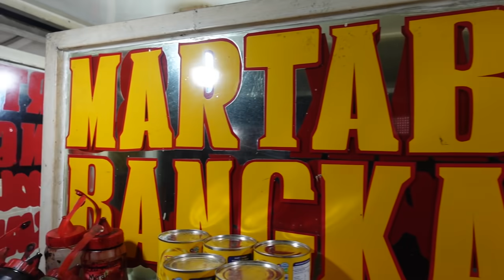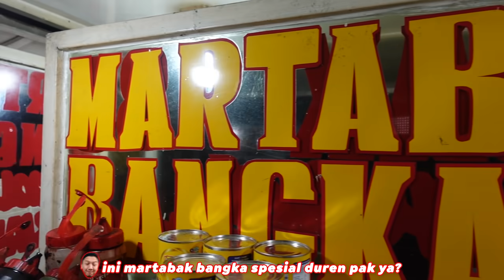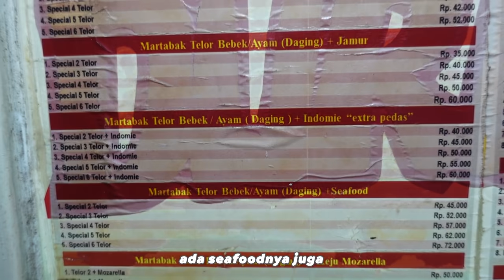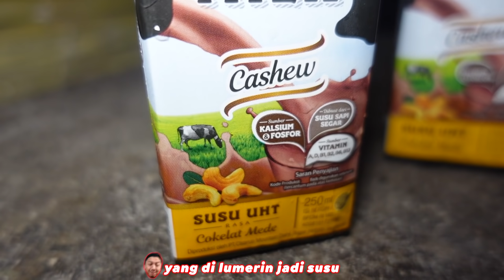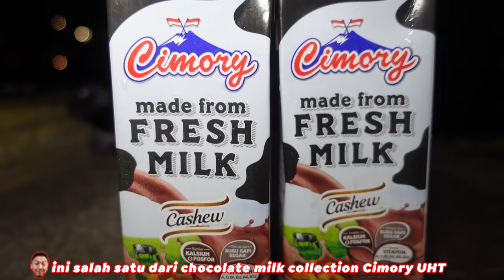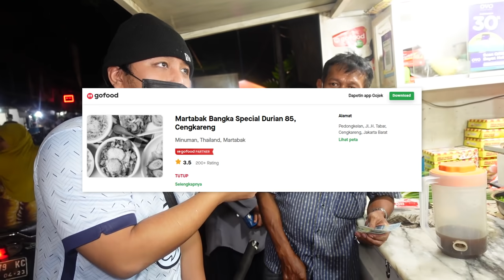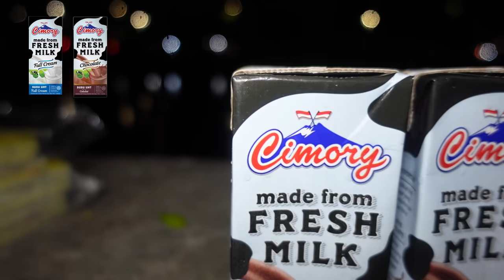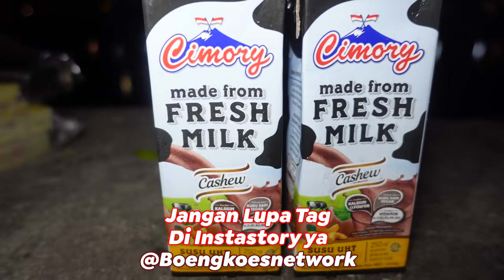MARTABAK ISI DUREN TEBEL KOK CUMA 40.000!! YANG BIKIN ANAK UMUR 15 TAHUN JAGO BANGET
Martabak Telor Ayam (Daging) + Indomie
(Sepcial 4 Telor + Indomie)
Rp. 50,000.-
Martabak Duren Coklat Ketan Keju
Rp. 43,000.-

Martabak Bangka Special Durian 85
Jl. Pedongkelan Raya No.158, RT.11/RW.10, Kapuk, Kecamatan Cengkareng, Kota Jakarta Barat, Daerah Khusus Ibukota Jakarta 11720